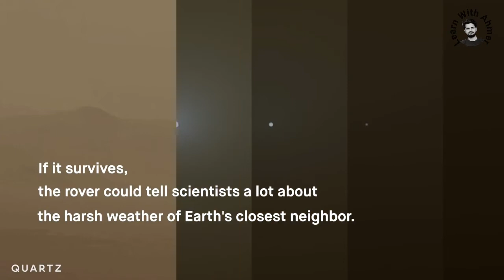PLANET MARS FACTS | 1K SUBSCRIBERS CELEBRATION | LEARN WITH AHMER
The red planet Mars, the fourth planet from the sun and 2nd smallest planet in the solar system has some resemblance to the earth like its landmass is equivalent to earth's landmass. Its environment is very thin and dusty. We are searching for more information about Mars because in the future there is a possibility that we start living there.
Besides my channel recently hit 1000 subscribers, so this video has a mini section of the celebration of 1k Subscribers.